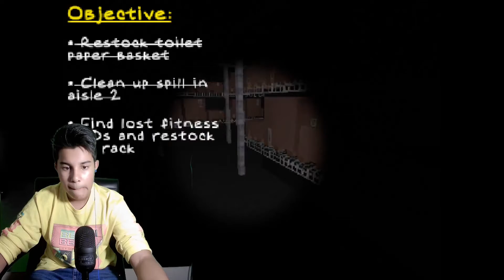I WIN!!! Employee of the Month Horror Game